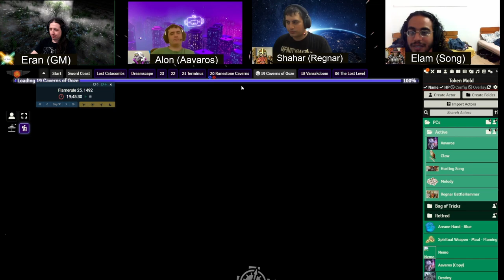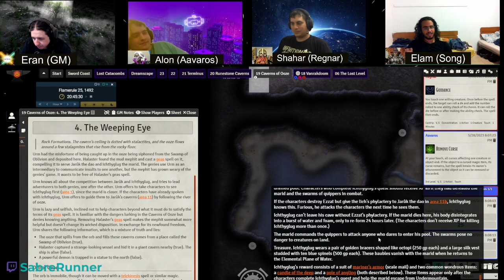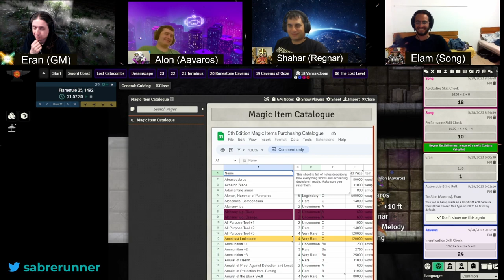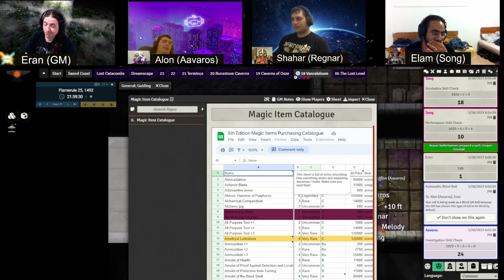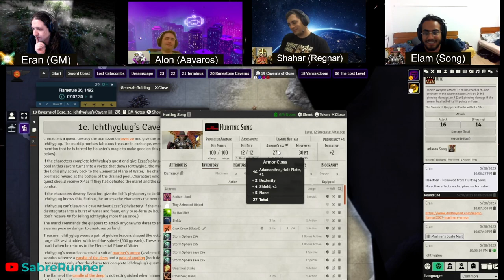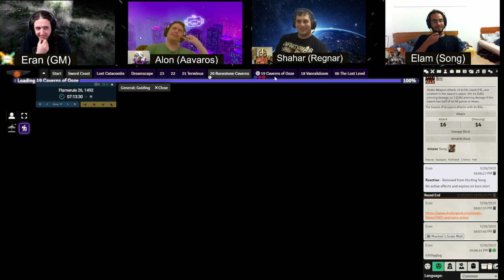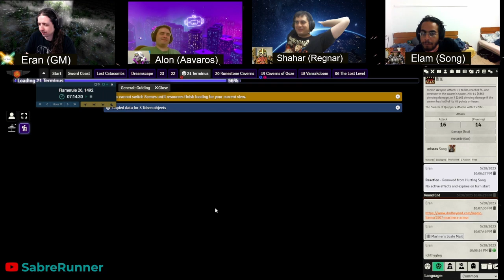Dungeon of the Mad Mage˸ Floor 21, 20, 19, 18, and back to 21